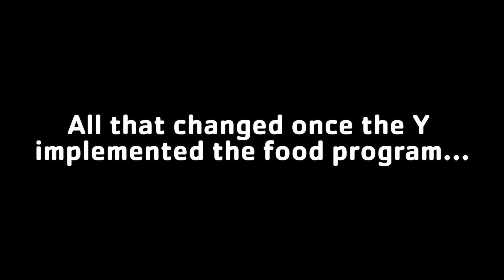Food Program Q & A: Anne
What called you to combat hunger at your Y?